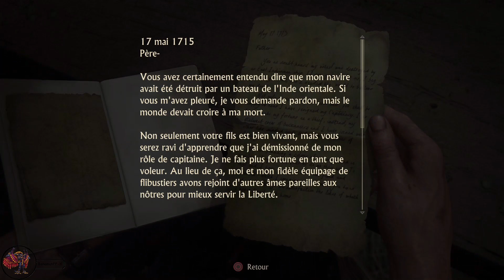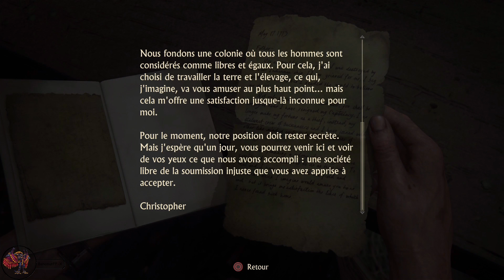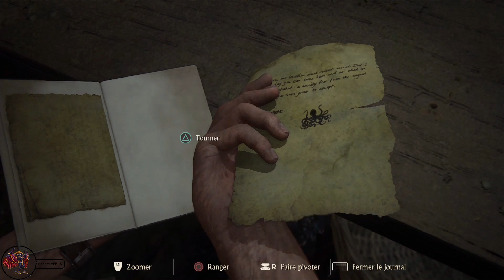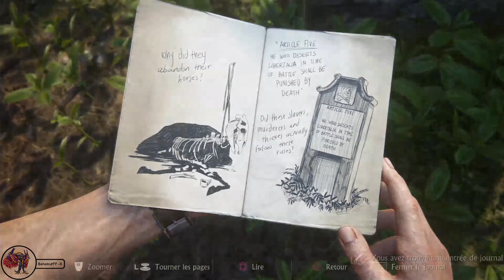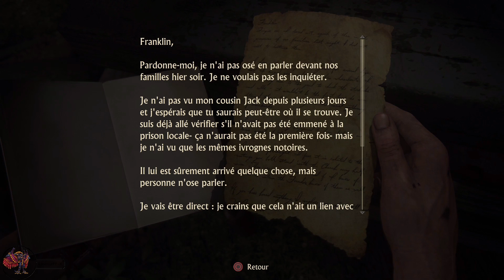Uncharted 4 A Thief's End - Chapitre 14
Chapitre 14 d'Uncharted 4 A Thief's End